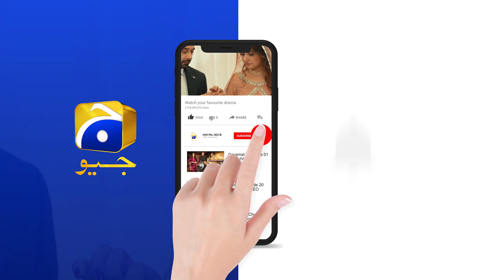Khuda Aur Mohabbat - Season 03 | Ep 33 | Best Scene 01 | HAR PAL GEO